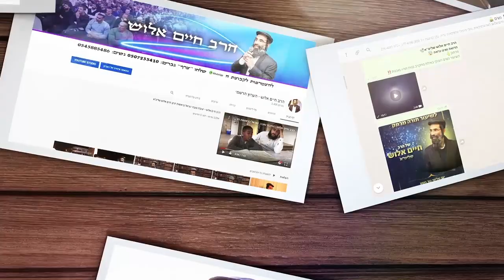הרב חיים אלוש שליט"א "קבל על עצמך משהו לא נשאר עוד הרבה זמן" | שיעור למתחילים - מתכוננים ליום הדין!!